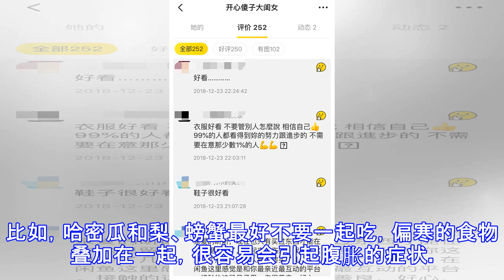缓解精神压力，改善眼部疲劳，哈密瓜的功效和禁忌有哪些？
原标题：缓解精神压力，改善眼部疲劳，哈密瓜的功效和禁忌有哪些？ 哈密瓜，常常被拿来和西瓜进行对比，但是它的口感比西瓜更加的清脆，因此在饭店里长期和西瓜、橘子等饭后水果提供给客人食用，口碑非常不错。哈密瓜，作为众多常见水果中的宠儿它的功效和作用一直以来非常为大家所喜爱。那么，究竟哈密瓜的功效具体展现在生活中的哪些方面呢？ 对于因为长期对着电脑和书本而导致近视的朋友们来说，哈密瓜是一种很好的护眼水果，好的缓解眼睛的疲劳程度。尤其是当你对着电脑打了一天的字，这时候你的眼睛往往会感到非常的酸痛。这个时候，如果你选择吃一些哈密瓜，就会在一定程度上帮助你缓解眼睛的酸痛症状。 当然，哈密瓜的功效可绝不止有这些东西，它对于保养肌肤也很有帮助。对于保养肌肤这块来说，女性的影响可能会更大一些。不是说男性的肌肤就不需要呵护，而是女性的内分泌系统决定了女性的肌肤更容易受到外界因素的影响。而哈密瓜能够很好地补充肌肤所缺失的水分，从而让肌肤重焕光彩。 此外，哈密瓜还有一个对于经常面对高强度压力的朋友非常有用的功效，那便是哈密瓜能够很好的舒缓神经压力。整天面对着繁重的压力，导致这类人群不仅精神状态非常不佳，而且面部气色也不好，甚至还会导致脱发现象。而这时候如果你选择使用一些哈密瓜，可以很好的帮你缓解这些症状。 哈密瓜也不是一个全能的水果，因为哈密瓜也有一些大家很容易会忽略的食用禁忌。比如，哈密瓜和梨、螃蟹最好不...